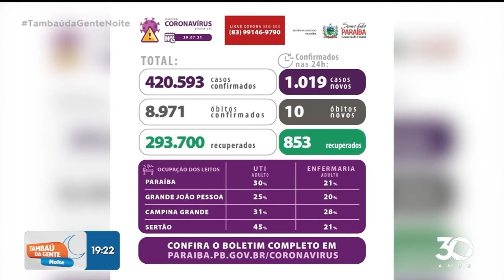Boletim atualizado dos casos e covid 19 na PB - Tambaú da Gente Noite